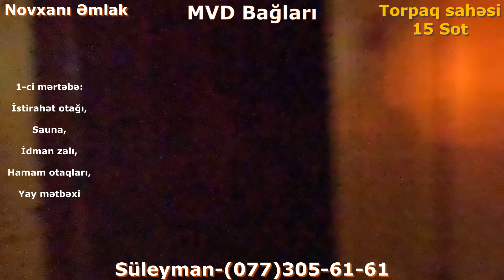Təcili Dəyərindən aşağı-MVD bağlarında 15 sotda 3 mərtəbə 8 otaqlı Villa-500.000 AZN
Novxanı bağlarının Hündür və Elit yerlərindən birində MVD bağlarında 15 sotda 3 mərtəbə 8 otaqlı Bağ evi satılır.Qiymət-500.000 AZN

Novxanı bağlarında əmlak satışı ilə əlaqədar videoçəkiliş üçün bizə müraciət edə bilərsiniz.